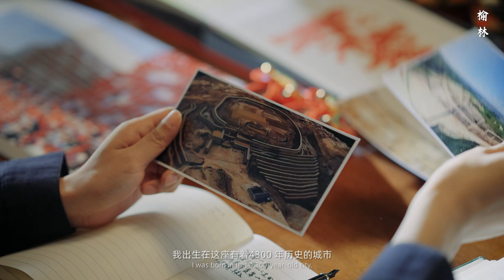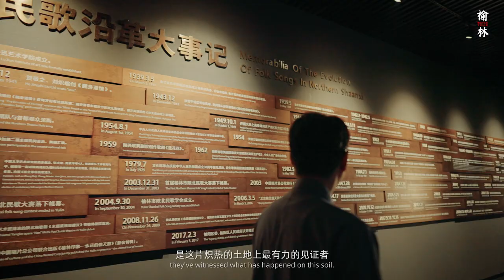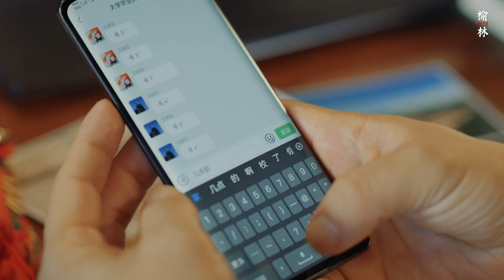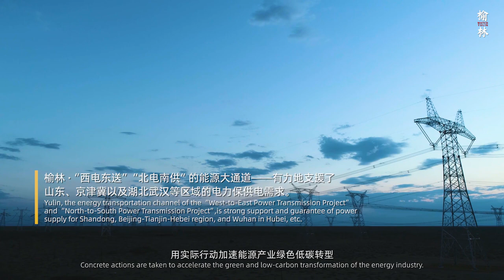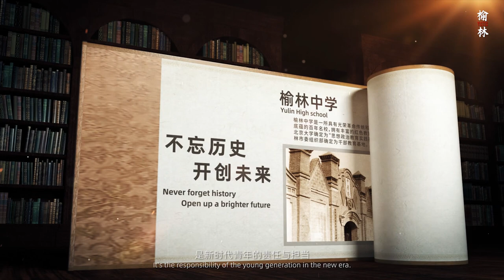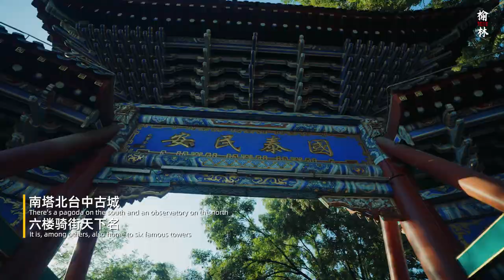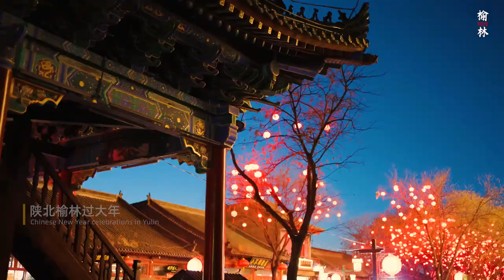这座有着4300年历史的古城多么精彩！陕西榆林城市形象宣传-中英文完整版！中华文化